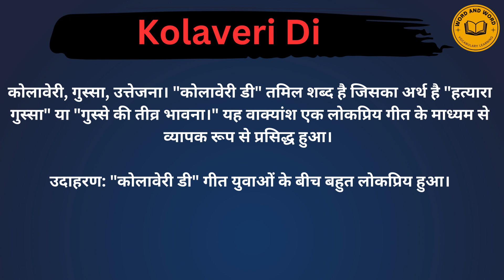Kolaveri Di meaning in Hindi/Kolaveri Di का अर्थ या मतलब क्या होता है.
Kolaveri Di meaning in Hindi.
Kolaveri Di का अर्थ या मतलब क्या होता है.
Kolaveri Di Matlab kya Hota hai.
Kolaveri Di Hindi Meaning.
Kolaveri Di explained in detail.